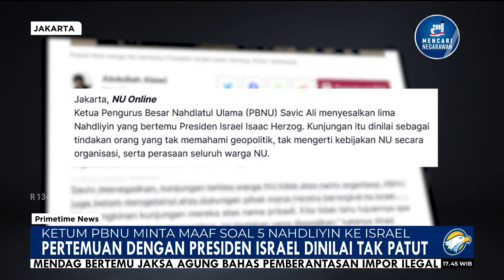Ketua Umum PBNU Minta Maaf soal 5 Nahdliyin ke Israel - [Primetime News]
MetroTV, Ketua umum pengurus besar nahdatul ulama yahya cholil staquf meminta maaf kepada masyarakat luas atas peristiwa 5 nahdiyin yang bertemu dengan presiden israel isaac herzog.

Gus yahya memastikan sikap kelima kadernya tidak patut di tengah genosida yang sedang dilakukan zionis israel di gaza palestina.